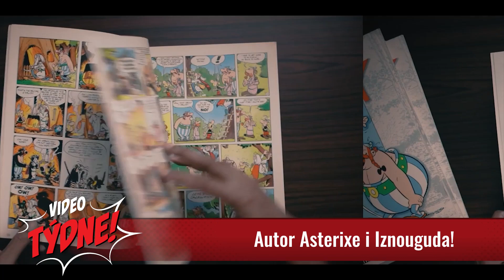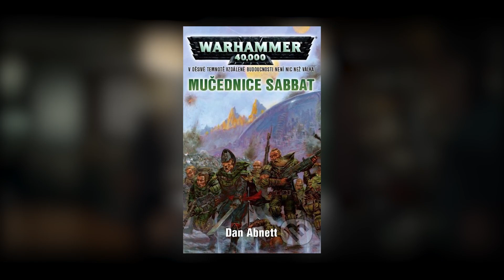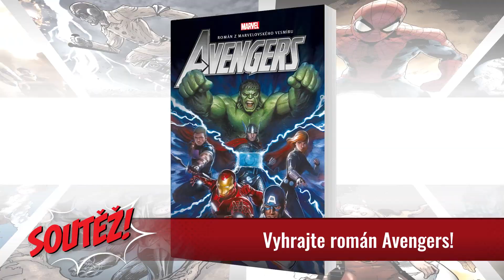AVENGERS v románu? - Komiksový SMASH! S02E26 (SOUTĚŽ UKONČENA)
Avengers jsou všude. A my vám tentokrát představíme první česky vydaný román!

SOUTĚŽ UKONČENA
Napište nám, jaká je vaše oblíbená knižní série. A proč.
➡️Hrajeme o román Avengers: Kdo by nechtěl vládnout světu? Omrknout jej můžete zde:
➡️ Vítězem se stává Matyx. Gratulujeme!

Na pořadu spolupracovali:
Jindra Polák
Honza Potměšil
Kateřina Vimmerová